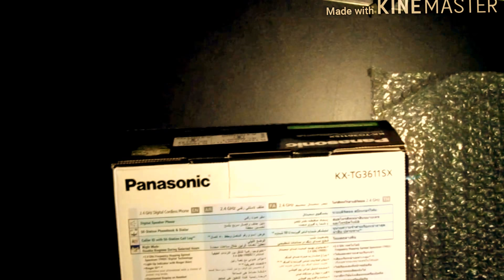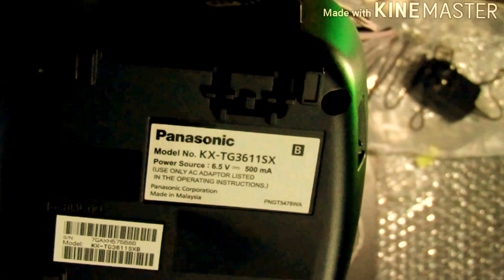Unboxing Panasonic wireless landline phone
Panasonic KX-TG3411SX/SXH 2.4 GHz Digital cordless phone Quick unboxing
Replace your old and wired landline phone with this Panasonic cordless model and make quick calls to your associates or loved ones from either home or office, without giving away your personal contact number.

Caller ID Support

This feature allows you to identify the person calling you before picking up the call.

50 Phonebook Entries

You can easily store the names and numbers of up to 50 important contacts in this phone.

10 hrs Talktime

By charging this phone once, you can talk with your contacts or family members for up to 10 hours.

50 Name and Number Phone book
Alphanumeric Backlight Display
10 Hours Talk Time
5 Redial Memory
14 Ringer Melodies
AAA Ni-mh Battery
Wall Mountable
2.4 GHz Digital Technology